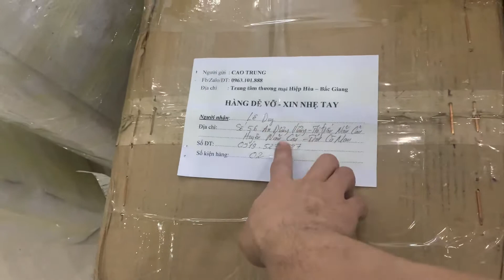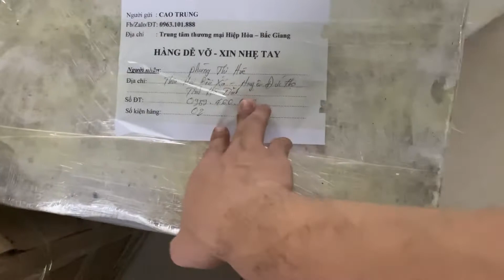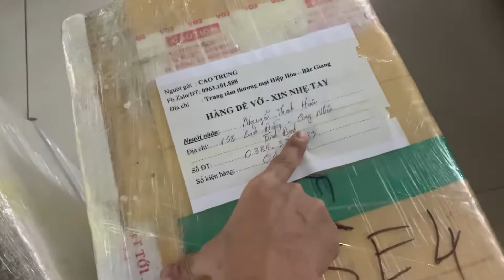CÁC ĐƠN HÀNG NGÀY 20/2/2019